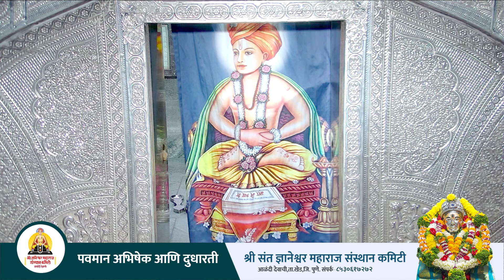🔴पवमान अभिषेक आणि दुधारती ||०९/०६/२०२४ || श्री ज्ञानेश्वर महाराज संस्थान कमिटी